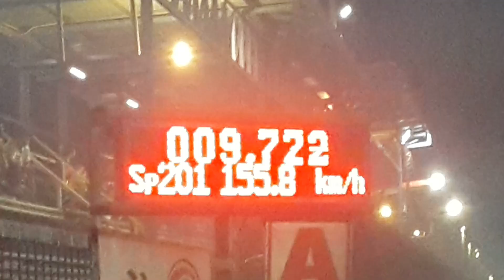รถบ้านหลังถนน a.ช่างเอกคลอง13 & b.อู่เอ&ป็อปคลอง7 หลังถนนซิ่ง ๆ 402 เมตร สนามคลอง 14